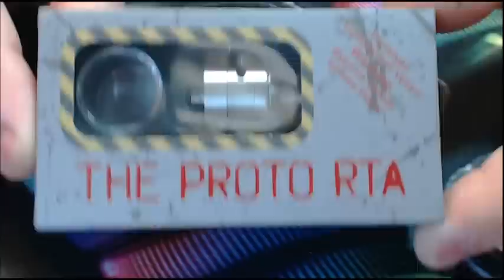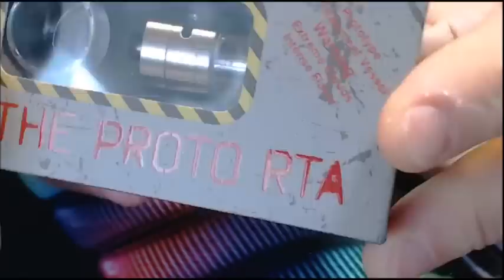Proto RTA Designed in California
Designed in California by Sub Ohm Innovation .. Es folgt noch ein kurzes zweites Video für eine kleinere Coil 2,5mm wegen der Watte verlegung .